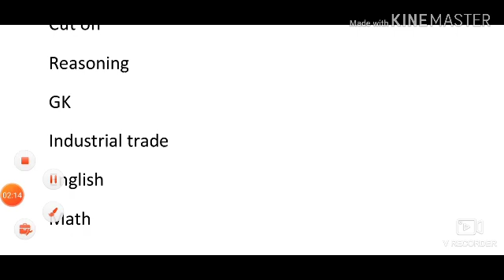Tata steel JET Question PAPER analysis 2020 exam All branch students || result || answer key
Follow me I'm on titok  click on this 👇🏻

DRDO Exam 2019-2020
इस बार आर या पार
All guidelines with discussion group

metro exam discussion :- DMRC JE / LMRC JE
only for Metro related technical exam discussion